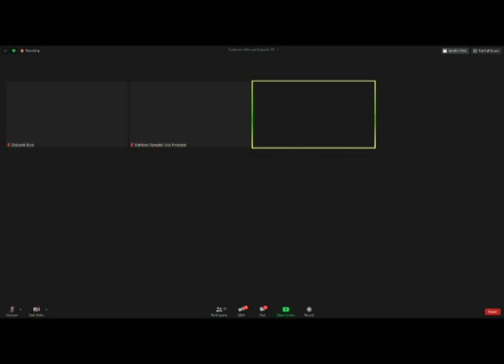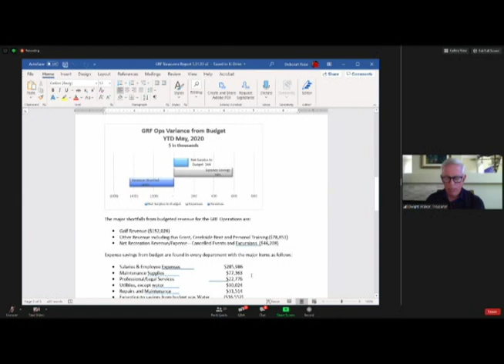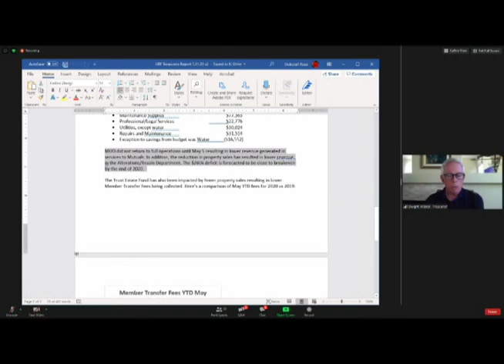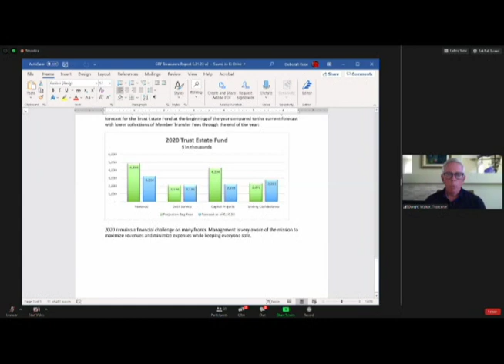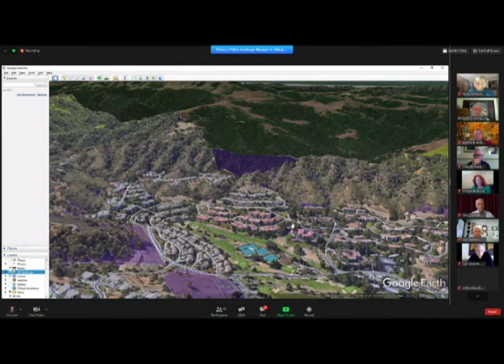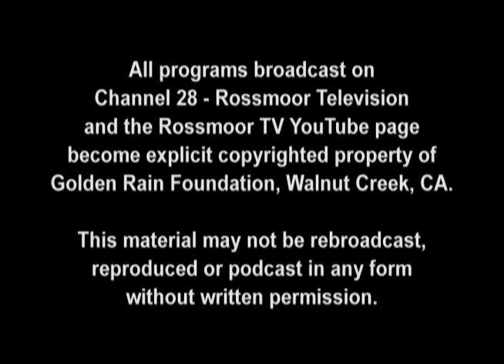GRF Board Meeting from June 25, 2020.